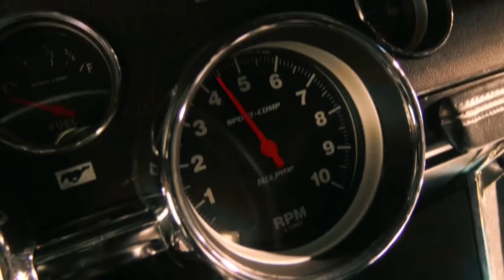Colapesce e Di Martino - Musica Leggerissima (Video Alternativo)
Se fosse un'orchestra a parlare per noi
Sarebbe più facile cantarsi un addio
Diventare adulti sarebbe un crescendo
Di violini e guai
I tamburi annunciano un temporale
Il maestro è andato via

Metti un po' di musica leggera
Perché ho voglia di niente
Anzi leggerissima
Parole senza mistero
Allegre, ma non troppo
Nel silenzio assordante
Per non cadere dentro al buco nero
Che sta ad un passo da noi, da noi
Più o meno

Se bastasse un concerto per far nascere un fiore
Tra i palazzi distrutti dalle bombe nemiche
Nel nome di un Dio
Che non esce fuori col temporale

Anzi leggerissima
Parole senza mistero

Rimane in sottofondo
Dentro ai supermercati
La cantano i soldati
I figli alcolizzati
I preti progressisti
La senti nei quartieri assolati
Che rimbomba leggera
Si annida nei pensieri, in palestra
Tiene in piedi una festa anche di merda
Ripensi alla tua vita
Alle cose che hai lasciato
Cadere nello spazio
Della tua indifferenza animale

Metti un po' di musica, metti un po' di musica

Anzi leggerissima
Parole senza mistero
Nel silenzio assordante
Più o meno